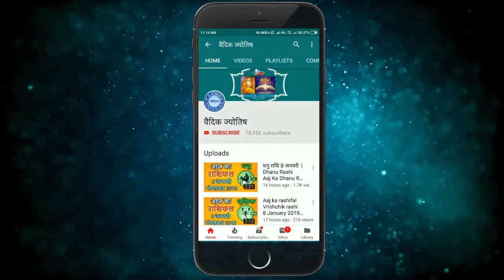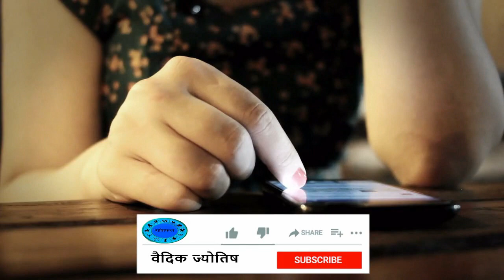तुला राशि 7 मार्च शनिवार | Aaj Ka Tula Rashifal | Tula Rashi 7 March 2020